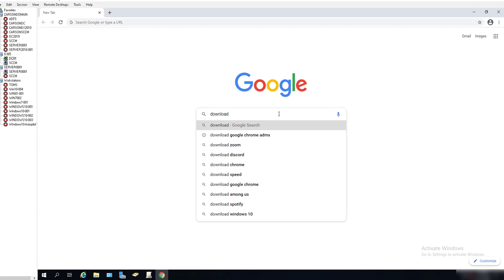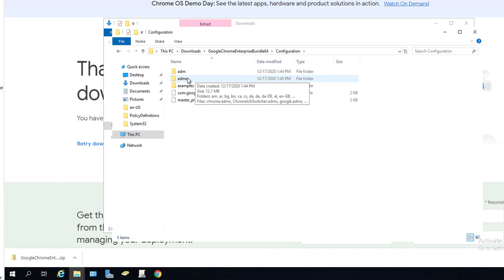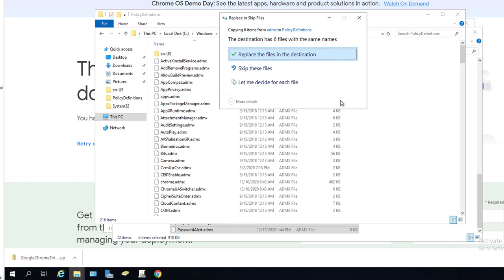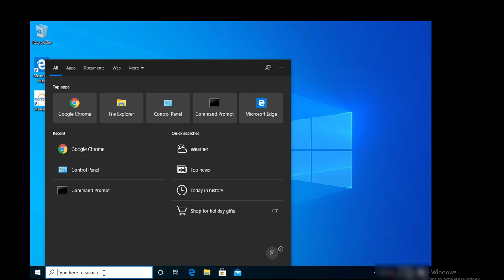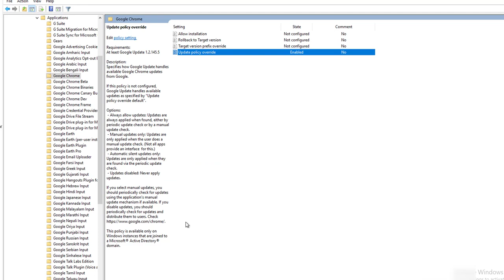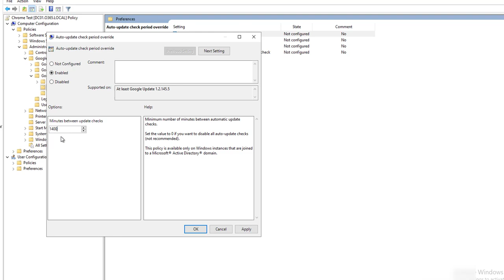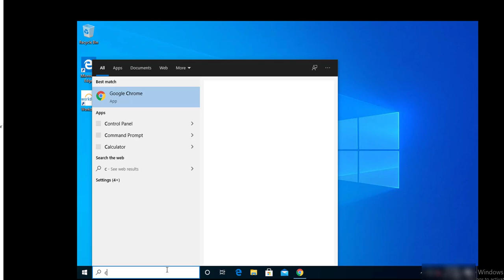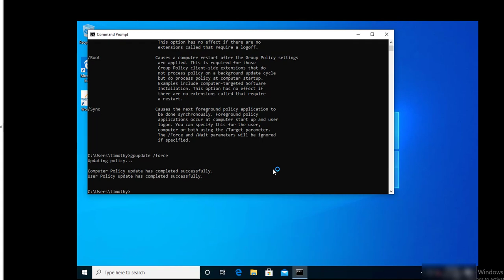Update Chrome via GPO policy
After Chrome Browser is installed on your users’ corporate computers, you can use your preferred on-premise tools to enforce policies on those devices. Use Windows Group Policy or your preferred configuration tool for Mac or Linux. To help with policy setup, Google provides policy templates you can easily install and update.